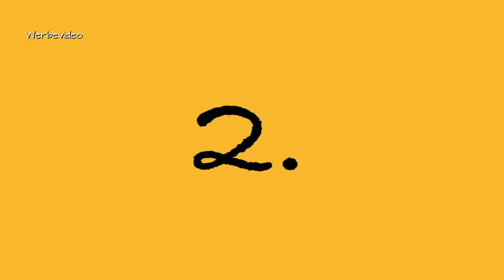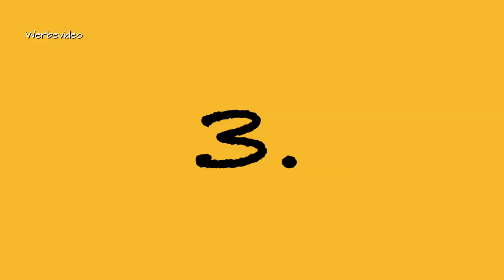5 Tage FOOD DIARY - vegane Rohkost auf SIZILIEN